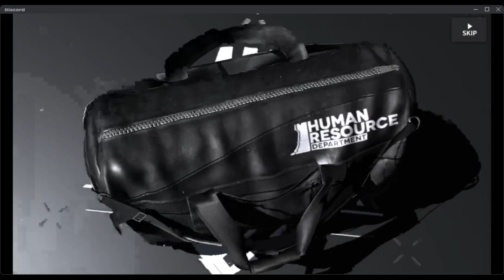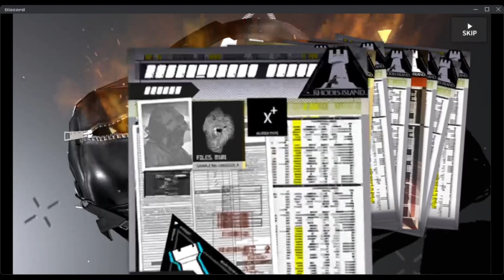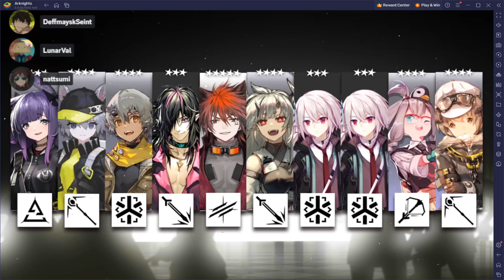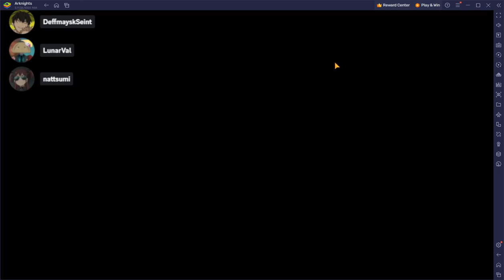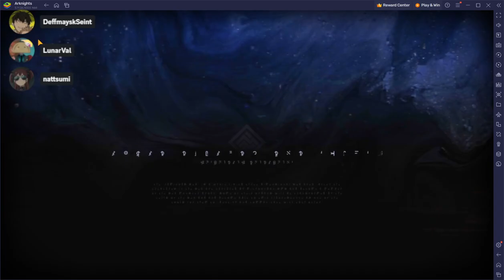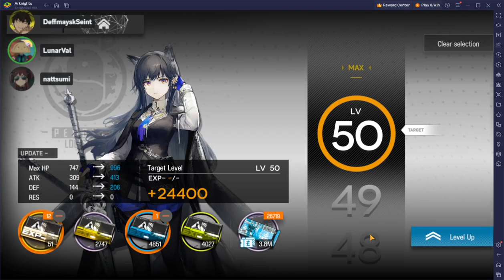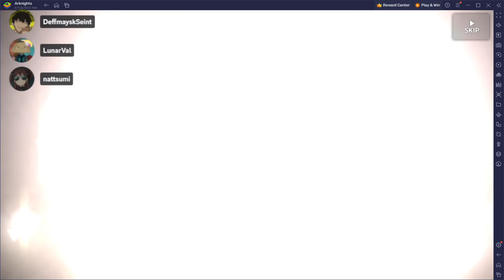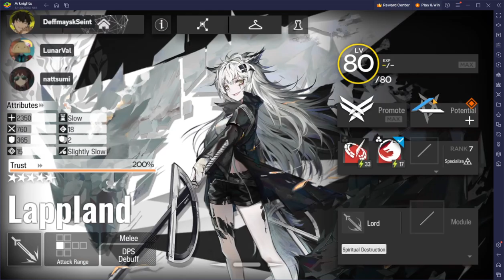Pulls for Alter Texas with Val - Arknights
0:00 - Val's Pulls
6:58 - nattsumi's Pulls
13:54 - derping around